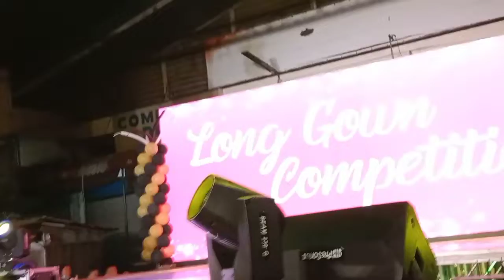BINIBINING 2022 IKATLONG HARI sanjose gmacavite LONG GOWN COMPETITION